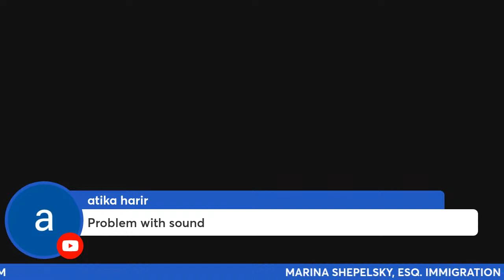Work Authorization Codes! Immigration News with Attorney Marina Shepelsky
Live discussion of the latest immigration news in US.
Politics and social issues relating to immigration law.

Q&A with Marina at the end so you can receive information about your immigration case.

This show's topic - what does the code on the Work Authorization (Employment Authorization) card mean?

Shepelsky Law Group
Immigration Lawyers

NO LEGAL ADVICE IS OFFERED IN THIS VIDEO OR IN THE COMMENTS.
PAID CONSULTATIONS WITH OUR TEAM, $220 PER CONSULTATION.
Head over to get all about Shepelsky Law Group